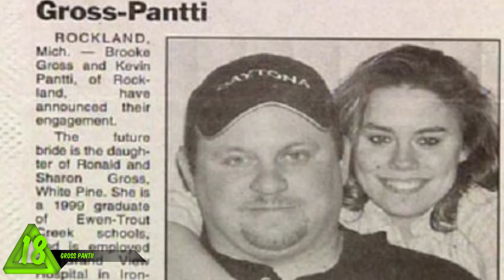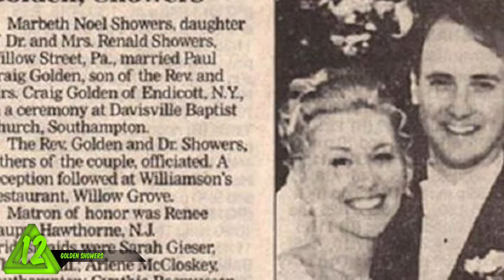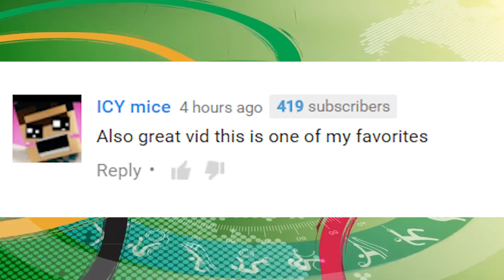Craziest Wedding Photos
Crazy funny Wedding Photos
Wedding
And a lama convention!
So Cute!
34.Shrek Wedding
This is a love story about Ogres! Or maybe they just have a weird Disney Fetish. Tie me up rapunzel!

33.Moooo

Your trousers look delicious. Just try not to step on anything during the photo shoot, you wouldn't want to drag all that through the church.

Did you guys know cows have four stomachs?

The cow has four stomachs and undergoes a special digestive process to break down the tough and coarse food it eats. They even bring it back up and chew it again. Gross!

32.When nature calls

This is a bride’s maid really rising to the challenge. Someone's got to hold the dress while she pees. Is this in a porta potty. Why is this wedding at a state fair? Just kidding this porta pottie is like a double wide. Way too nice for a state fair. Also, this is a very ambitious wedding photographer.

31.Naked wedding

It's like they are marrying chippendales. I bet this is a wedding at a nudist colony.

30.Hot Pink

Why is he doing the Dr. Evil while she is pouting on the ground? He looks a lot more like Jaws then Dr evil. It looks like here right breast has a giant beard.

29.The Pinch

He is really enjoying that butt squeeze. With nails like that, I think it would be painful! This looks like a match made at an ITT technical institute.

28.Creepy look

He looks like he is thinking about doing it in an uncomfortable place, like the back of a Volkswagen, or that he has a shovel and lie in the back of the volkswagen.  She looks like she just started selling tupperware.
27.She looks happy

He looks like he thinks she is going to eat him when the honeymoon starts. He does kind of look like fried chicken.

26.Speedo?

At least they won't have to take off a lot of clothes when they get to the hotel. Im guessing that kid wasn't the last.

25.Just Married

That is how you take a lady to the honeymoon spot! Nothing says I will protect you forever like a tank. Apparently, you can hook it up at tanklimo.com But you have to live in London. Woa thats a Lorrie darling.
I had to look up tanklimo.com

They have 20 years experience.  You too can drive a tank around london.

24.A bbq wedding

She loves him because he is funny.  Nothing says I love you like budweiser and burgers. America!

23.Worst Bridesmaids

They said open bar lets get white girl wasted!  Hey, you guys look at this giant fan that has a camera on it.

22.Mc Donalds Marriage
Do you think after he proposed that he asked if he could get it super sized? Nothing says I love you honey like a strawberry milkshake! I bet after the ceremony they had a Happy Meal. It is to bad they couldn't get a clown to do it. Ronald Mc preacher.

21.Guy fox and Morticia

Why is he holding an axe? I hope they are not going to a creep abandoned lodge for their honeymoon. All work and no play make guy fox a dull boy. I wonder if they got married on the fifth of november. At least that way he would always remember. I heard cousin IT made it to the wedding.

20.Herrro kitty

His and hers Hello Kitty wedding. I don't think there is anyway this was the groom's idea. Unless of course, he owns hello kitty. Maybe this is like santa clause in the mall. You just get dressed up and then instead of sitting on an old guy's lap, you get hitched. And then weird emotionless cat people take pictures with you.
19.Chastity Belt

She wants to get some, but for the love of pete call a locksmith or something. Brides are generally worked up on their wedding day, I don't think you should add power tools to the equation.

18.Gross Pantti

WEll at least her last name won't be gross anymore. Match made in heaven. Speaking of Heavan. Bacon!

Remember, I am cooking something wrapped in bacon if I get to ten thousand subscribers by the end of the month. Tell us what you would like me to cook wrapped in bacon in the comments below.

17.First Kiss

Sometimes that first kiss can be surprising. Especially if you are trying to get to a really deep one.

16.They make a nice pair

She hasd a great pair there. Man, bad fruit puns are great.

Tell us your best fruit puns in the comments below or on twitter @ the Schizo bob
With the hashtag # fruit puns
And we will feature the best ones in an upcoming video.